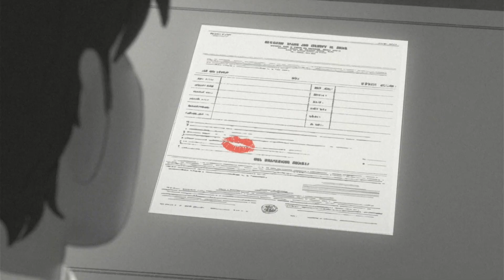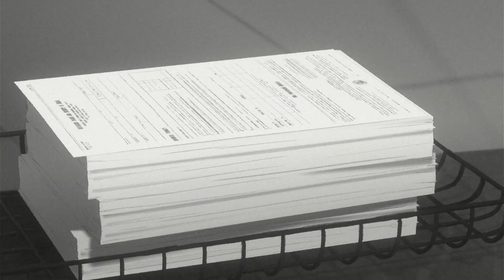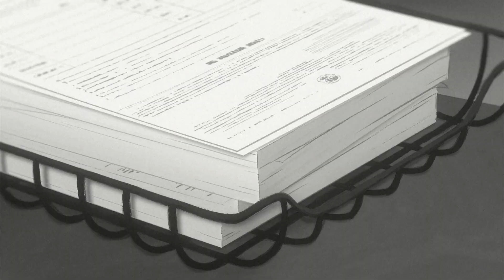That Life - Unknown Mortal Orchestra (Paperman AMV)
The song is "That Life" by Unknown Mortal Orchestra
The footage is from Disney's Paperman Short.